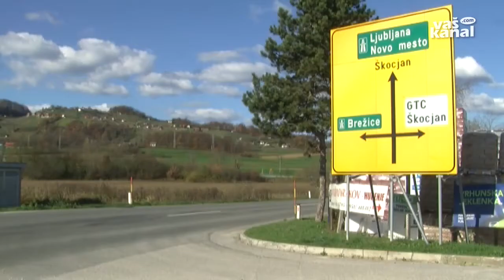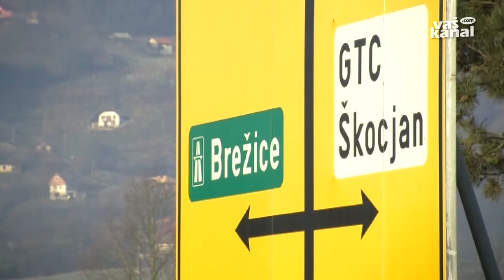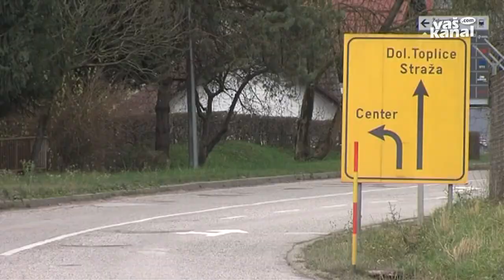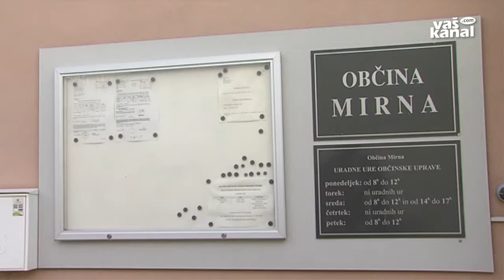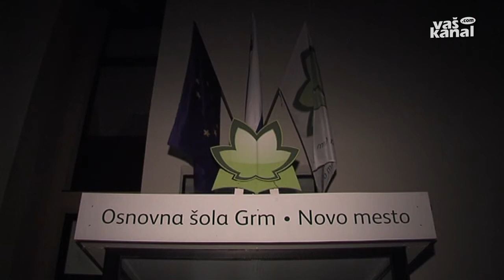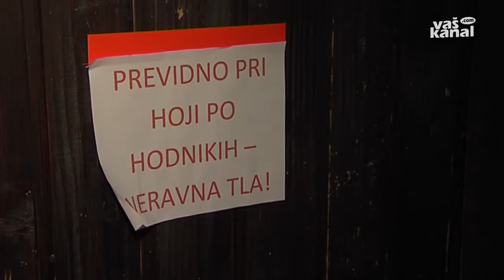Novice, 28. januar 2015